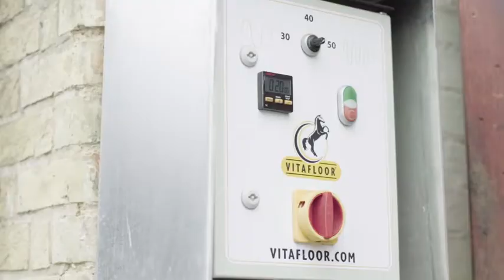Royal Ascot 2018: A day in the life of a prized racehorse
A number of punters will be keen to gain any possible advantage as they look to make some money at Royal Ascot this week. Some may opt for a brief look through the race card while others will comb through a plethora of statistics looking to find that hidden gem. Ken Pitterson, known as one of the country's best experts around the paddock, gives you his guide to picking a winner this week.